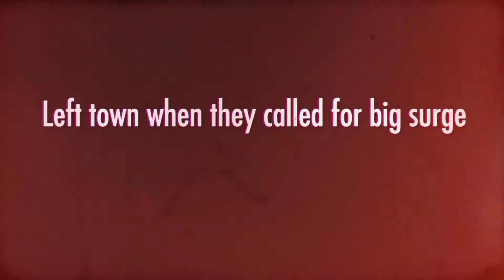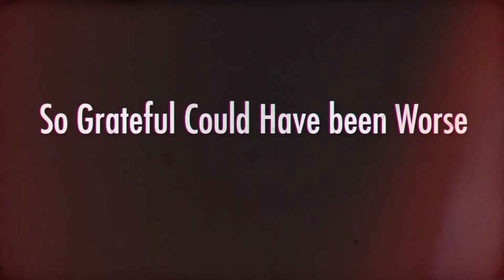Hurricane Irma Our Story in Pictures